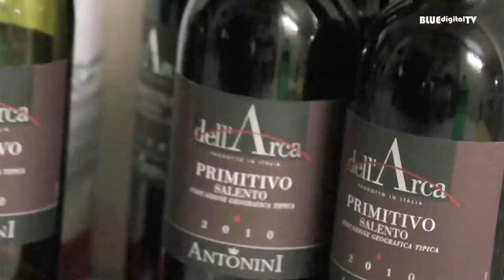Good Mood - Einweihungs-Party für den neuen Übungsraum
Am Mittwoch wurde der Übungsraum der Band gOOd mOOd mit einer grossen Party feierlich eingeweiht.